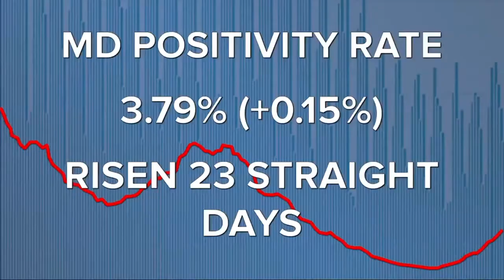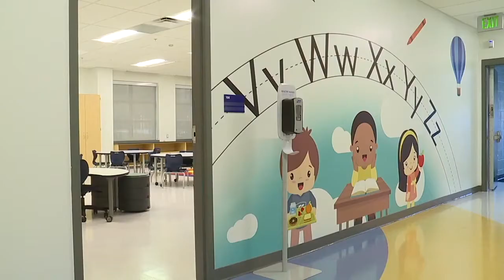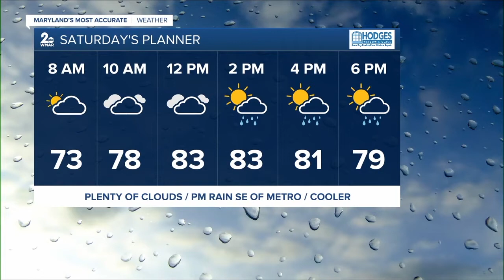WMAR 2 News Latest Headlines | August 6, 7pm